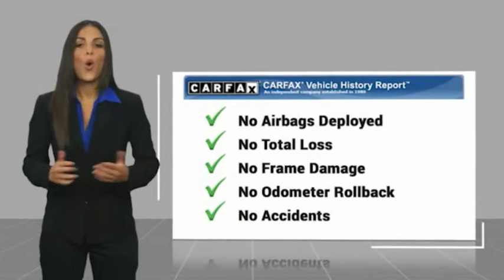2009 Toyota Tacoma T001230B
2009 Toyota Tacoma PreRunner

** TOYOTA OF TAMPA BAY PRE- AUCTION VEHICLES ** These vehicles have been recently traded and are offered to the public before they go to dealer only auctions. Vehicles are Sold AS-IS, including ALL Mechanical and Cosmetic Defects. ** Pre-Auction Safety Inspection Only and may not be available for immediate delivery ** Tacoma PreRunner, 4D Double Cab, 4.0L V6 SMPI DOHC, 5-Speed Automatic with Overdrive, Silver Streak Mica, Graphite w/Edge Cloth Seat Trim, Carfax Certified, 130 Amp Alternator, 7-Pin Connector w/Converter, Chrome Grille Surround, Chrome Rear Bumper, Class IV Hitch, Color-Keyed Front Bumper, Convenience Package Option 1, Cruise Control, Electrochromic Inside Rear-View Mirror, Front Fog & Driving Lamps, a Heavy-Duty Battery for those cold mornings, Leather Steering Wheel, Metallic Trim Instrument Panel, Power Door Locks, Power Mirrors, Power Windows, Privacy Glass, Remote Keyless Entry, Sliding Rear Window, SR5 Badging, SR5 Grade Package, SR5 Package #2, Sunvisors w/Mirrors & Extenders, Supplemental Oil Cooler, Towing Package, Transmission Oil Cooler, Traverse/Edge Cloth Seat Trim w/SR5 Package, Variable Speed Wipers. Silver Streak Mica Tacoma PreRunner RWD 5-Speed Automatic with Overdrive 4.0L V6 SMPI DOHCAwards:* 2009 KBB.com Best Resale Value Awards * 2009 KBB.com Brand Image AwardsReviews:* If you're looking for a capable pickup larger than a Ford Ranger, but not as massive as a Dodge Ram, look into the 2009 Toyota Tacoma. When it comes to reliability in this segment, many organizations rank it at the top of its class. Source: KBB.comTOYOTA OF TAMPA BAY ADVANTAGE At Toyota of Tampa Bay, you receive exclusive features and benefits to both enhance and protect your vehicle. From protective coatings for you paint, headlights, and interior surfaces such as surface sanitation to nitrogen tire service and roadside assistance, we provide you the MOST VALUE for your money. GUARANTEED! (See dealer for more details) Toyota of Tampa Bay near Brandon and Wesley Capel is a full-service dealership that offers a wide variety of services to our visitors and guests. Just one visit and you'll see just how dedicated we are to your complete satisfaction. We have a friendly and knowledgeable staff ready to help you every step of the way. Whether it's sales, service, body shop or financing, you'll always get the attention you deserve from Toyota of Tampa Bay. We are located at 1101 E Fletcher Ave Tampa, FL 33612. Fast, Friendly, Fair & Fun! Final vehicle sale price subject to safety inspection costs, certification costs and repair order costs. All offers are mutually exclusive. All vehicles subject to prior sale. See dealer for complete details.